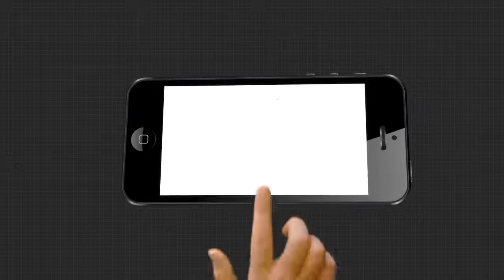the Argus tv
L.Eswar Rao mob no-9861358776